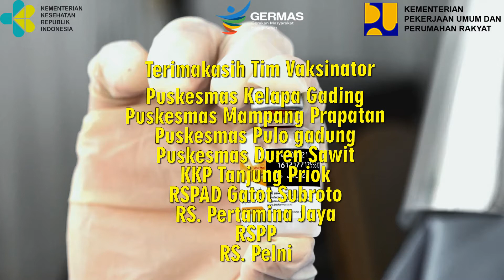Vaksinasi COVID19 Kementerian PUPR 23 24 Februari 2021 oleh kementerian kesehatan